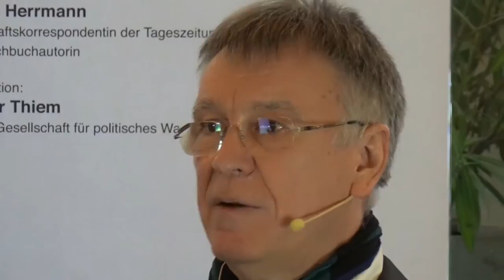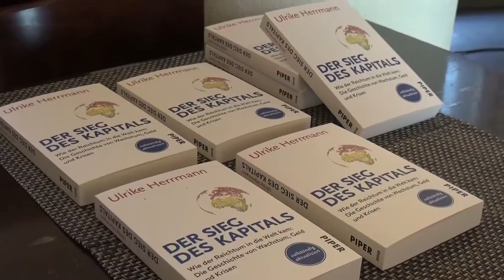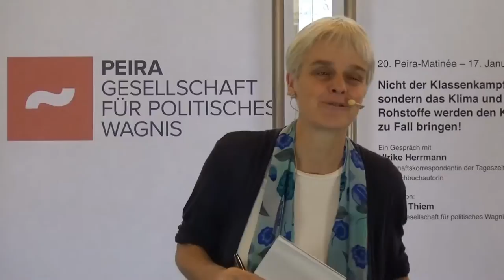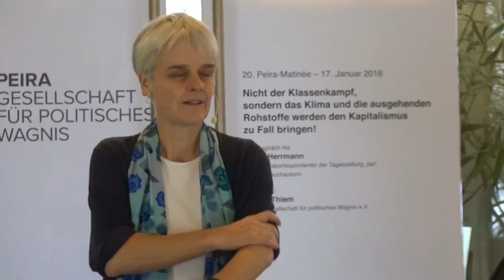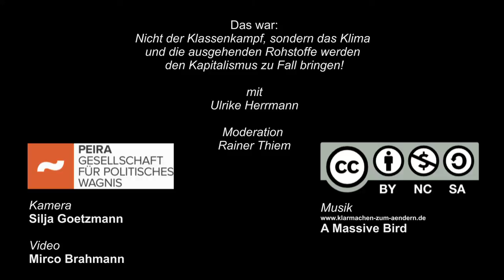20. PEIRA Matinée mit Ulrike Herrmann über Kapitalismus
Veröffentlicht am 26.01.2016 mit 3971 Klicks puls diese hier.

Nicht der Klassenkampf, sondern das Klima und die ausgehenden Rohstoffe werden den Kapitalismus zu Fall bringen!

17. Januar 2016, 11:00 – 13:00 Uhr
Cum Laude das Restaurant
Humboldt-Universität zu Berlin
Am Festungsgraben
10117 Berlin

Ulrike Herrmann
Wirtschaftskorrespondentin der Tageszeitung „taz“ und Sachbuchautorin

Moderation
Rainer Thiem
Peira e.V. Gesellschaft für politisches Wagnis

Der Kapitalismus hat seit jeher viele Gesichter. Eins davon ist besonders hässlich: Die Schere zwischen Arm und Reich öffnet sich weltweit immer weiter und bringt großes Leid über die Menschen. Die Hoffnung vieler, dass der Kapitalismus an seinen inneren Widersprüchen – den Finanz- und Wirtschaftskrisen – zu Grunde geht, ist bisher nicht aufgegangen.

Auf den ersten Blick ist ein Ende des Kapitalismus nicht in Sicht, da die Möglichkeiten, als System auf dieser Welt zu expandieren, noch immer unbegrenzt sind. Doch wie uns die letzte Bankenkrise zeigte, könnte der Kapitalismus an seinem
Created,with,MAGIX,Video,Pro,X7,MAGIX,Video,Pro,X7